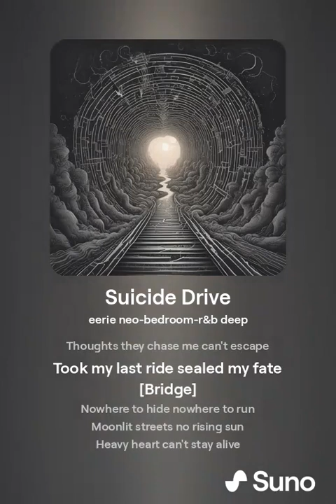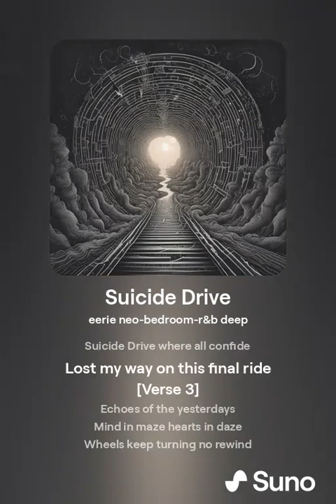Lou pole - Suicide Drive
Custom written lyrics and AI produced and generated song with Suno